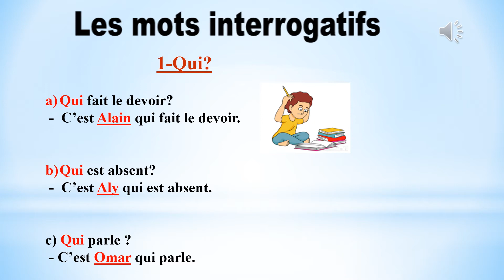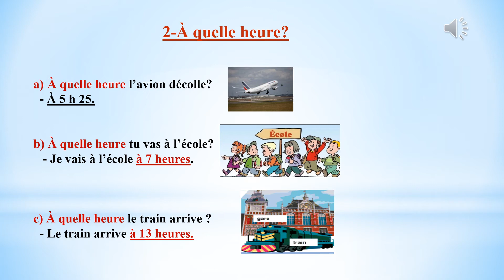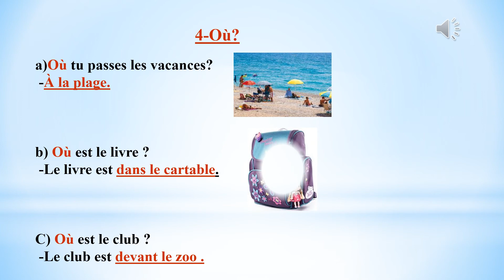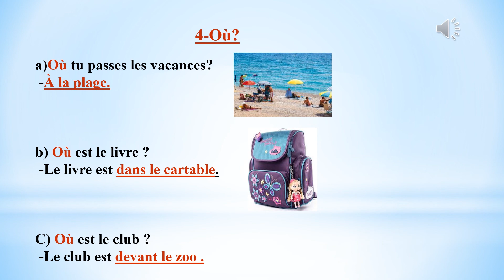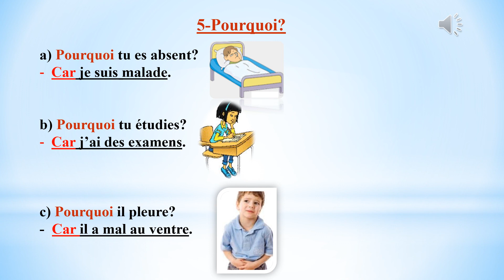6 eme les mots interrogatifs